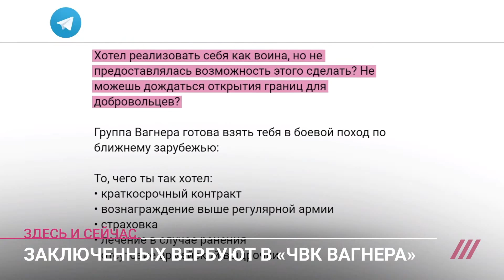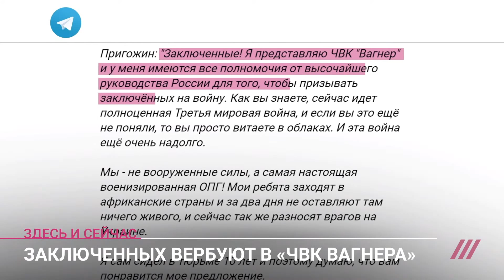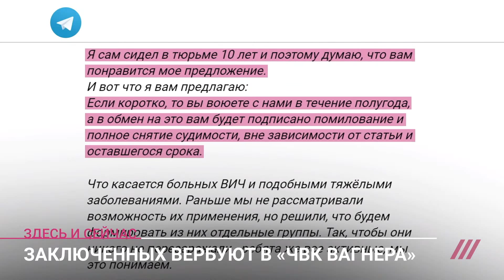«Нужны головорезы, которые хотят убивать»: как заключенных вербуют в ЧВК для отправки в Украину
«ЧВК Вагнера» вербует в российских колониях заключенных и отправляет их воевать в Украину, сообщил правозащитный проект Gulagu.net. Осужденным обещают контракт: полгода на фронте, зарплата до 200 тысяч в месяц, а затем возвращение домой и помилование. Набирают и тех, кто в армии служил, и тех, кто нет.